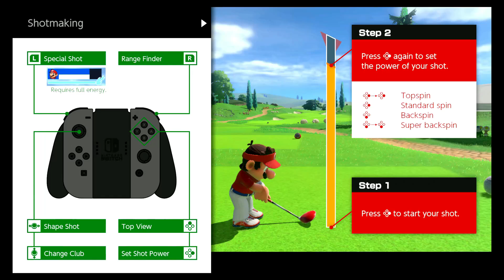Mario Golf: Super Rush | Time To Battle | Episode 5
Today in Mario Golf we play the new battle mode.